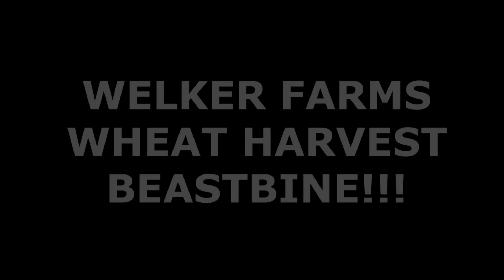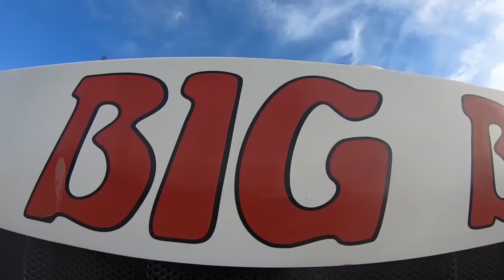Montana Wheat and Canola Harvest | Cinematic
Hey guys, this video is a combination of all my drone footage I took when I was out in Montana. There isn't any new stuff in FYI.

There reason I posted it was because I have had multiple people want me to combine the drone footage I got in Montana because most of it was buried in the video. I hope you enjoy! New content coming back on 9.28!

Lights we will be using this spring

Guardian Angel Personal Magnetic White LED light: (great for a shop light)